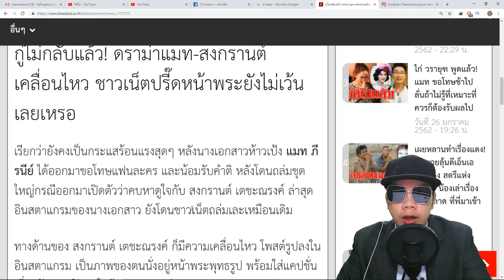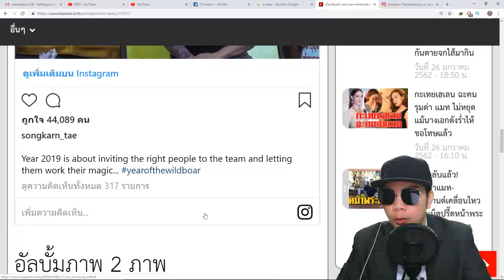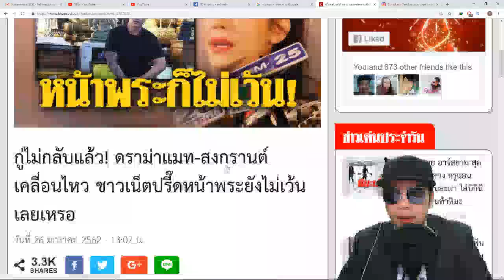กู่ไม่กลับแล้ว! หน้าพระยังไม่เว้น ดราม่าแมท-สงกรานต์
ชื่อข่าว : กู่ไม่กลับแล้ว! ดราม่าแมท-สงกรานต์เคลื่อนไหว ชาวเน็ตปรี๊ดหน้าพระยังไม่เว้นเลยเหรอ

สรุปเนื้อหาข่าว : ทางด้านของ สงกรานต์ เตชะณรงค์ ก็มีความเคลื่อนไหว โพสต์รูปลงในอินสตาแกรม เป็นภาพของตนนั่งอยู่หน้าพระพุทธรูป พร้อมใส่แคปชั่นเกี่ยวกับการทำงานในปี 2562 ระบุว่า “Year 2019 is about inviting the right people to the team and letting them work their magic… # yearofthewildboar” งานนี้ไม่วายเจอชาวเน็ตเข้ามาถล่มยับ หลายคนยังเข้ามาตำหนิ หนุ่มสงกรานต์ และสาวแมท แม้แฟนคลับบางคนจะเข้ามาห้ามปรามให้เพลาๆ บ้าง เพราะขนาดรูปถ่ายหน้าพระพุทธรูปยังมีดราม่าได้เลย ทั้งที่ภาพนี้ไม่ได้เกี่ยวกับนางเอกสาว แมท ภีรนีย์ แต่อย่างใด